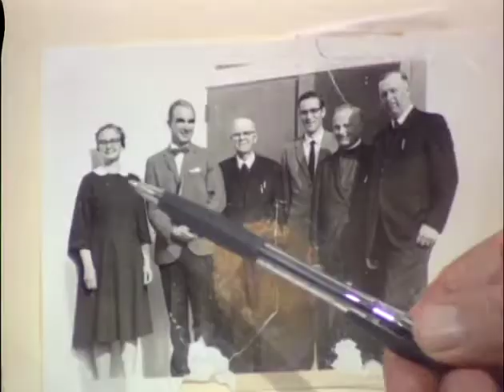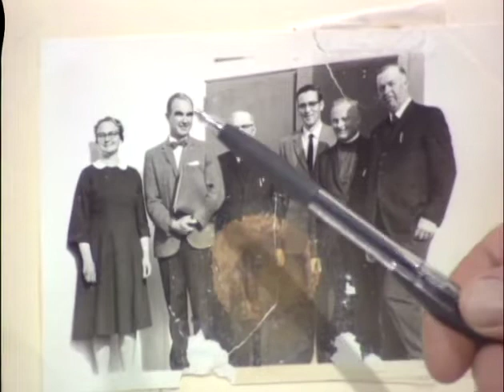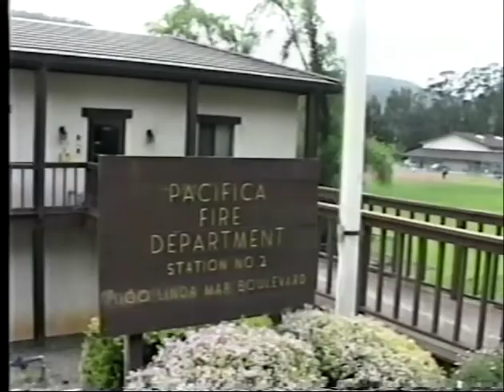Alma Heights (2010)